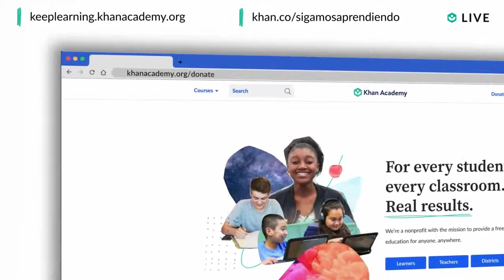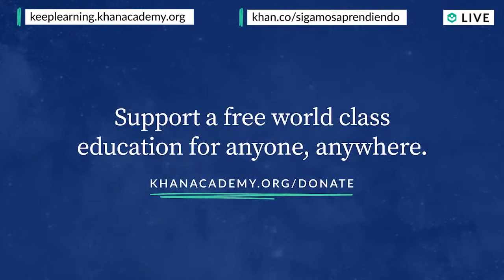Homeroom with Sal & John B. King Jr. - Tuesday, August 25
How can school and district leaders create safe and equitable learning environments in the new academic year?  John B. King Jr., who served as Secretary of Education under President Obama and now heads the nonprofit Education Trust, will share his perspective with Sal on Tuesday at noon PT on Homeroom.